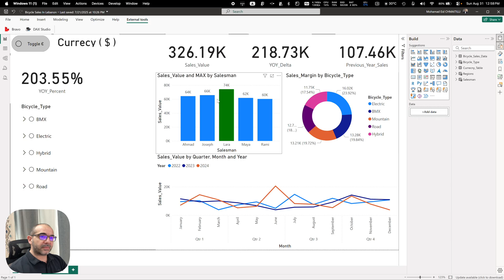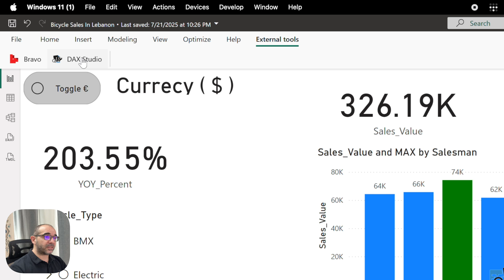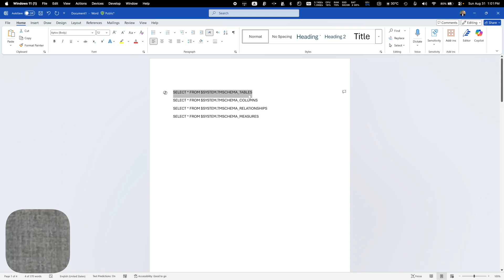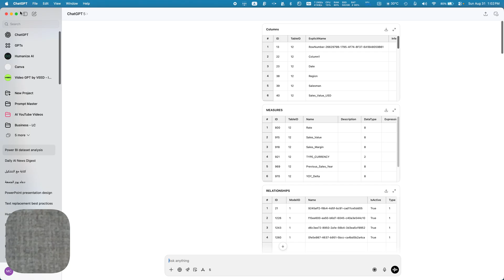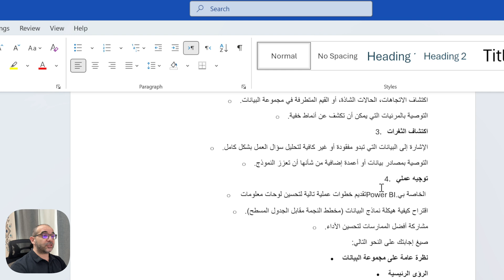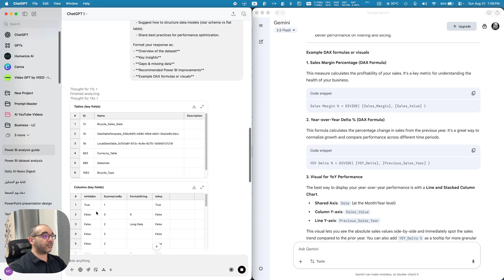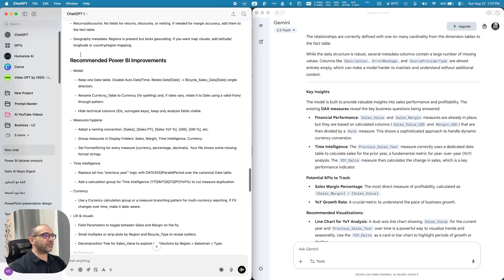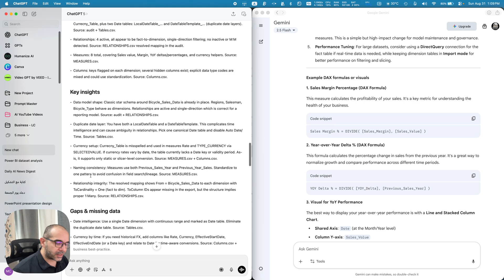لتحليل افضل للبيانات DAX STUDIO مع ال AI شرح عملي Power BI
في هذا الفيديو أشارك معكم طريقة مختلفة لفهم وتحسين تقارير Power BI.
قمت باستخدام DAX Studio لاستخراج الجداول، الأعمدة، العلاقات، والمقاييس من النموذج على شكل ملفات CSV. بهذه الطريقة أصبح من الممكن إدخال هذه الملفات إلى الذكاء الاصطناعي ليقرأ سياق البيانات بالكامل ويعطيني ملاحظات دقيقة حول:
 • الفجوات أو الأعمدة المفقودة في النموذج.
 • أخطاء أو مشاكل في العلاقات والمقاييس.
 • اقتراحات لرؤى وتحسينات لم تكن واضحة من قبل.

الفكرة هنا أن الذكاء الاصطناعي لا يستطيع فهم ملف PBIX مباشرة، لكن عندما نصدر البنية والقياسات إلى CSV يمكنه تحليلها كبيانات عادية. هذه الطريقة ستفتح لك زاوية جديدة لاكتشاف نقاط ضعف نموذجك وتحسين لوحاتك بشكل أعمق.

الاوامر التي يجب استعملتها في الفيديوا
SELECT * FROM $SYSTEM.TMSCHEMA_TABLES
SELECT * FROM $SYSTEM.TMSCHEMA_COLUMNS
SELECT * FROM $SYSTEM.TMSCHEMA_RELATIONSHIPS
SELECT * FROM $SYSTEM.TMSCHEMA_MEASURES

Prompt الي استخدمته
You are a Power BI and data analytics expert.
I will provide you with one or more CSV files that I normally use in Power BI.

Your tasks:
1. **Data Understanding**
   - Examine the structure, columns, and data types.
   - Identify key measures, dimensions, and potential relationships.
   - Highlight data quality issues (missing values, duplicates, inconsistencies).

2. **Insight Generation**
   - Suggest meaningful KPIs, metrics, and calculations (DAX examples where relevant).
   - Spot trends, anomalies, or outliers in the dataset.
   - Recommend visualizations that can reveal hidden patterns.

3. **Gap Detection**
   - Point out what data seems missing or insufficient to fully analyze the business question.
   - Recommend additional data sources or columns that would strengthen the model.

4. **Actionable Guidance**
   - Provide practical next steps to improve my Power BI dashboards.
   - Suggest how to structure data models (star schema vs flat table).
   - Share best practices for performance optimization.

Format your response as:
- **Overview of the dataset**
- **Key insights**
- **Gaps & missing data**
- **Recommended Power BI improvements**
- **Example DAX formulas or visuals**

أنت خبير في Power BI وتحليل البيانات.
سأقوم بتزويدك بملف أو أكثر من ملفات CSV التي أستخدمها عادةً في Power BI.
مهامك:
1. فهم البيانات
o فحص الهيكل، الأعمدة، وأنواع البيانات.
o تحديد المقاييس الرئيسية، الأبعاد، والعلاقات المحتملة.
o تسليط الضوء على مشاكل جودة البيانات (القيم المفقودة، التكرارات، التناقضات).
2. توليد الرؤى
o اقتراح مؤشرات أداء رئيسية (KPIs) ومقاييس وحسابات ذات مغزى (أمثلة على DAX عند الاقتضاء).
o اكتشاف الاتجاهات، الحالات الشاذة، أو القيم المتطرفة في مجموعة البيانات.
o التوصية بالمرئيات التي يمكن أن تكشف عن أنماط خفية.
3. اكتشاف الثغرات
o الإشارة إلى البيانات التي تبدو مفقودة أو غير كافية لتحليل سؤال العمل بشكل كامل.
o التوصية بمصادر بيانات أو أعمدة إضافية من شأنها أن تعزز النموذج.
4. توجيه عملي
o تقديم خطوات عملية تالية لتحسين لوحات معلومات Power BI الخاصة بي.
o اقتراح كيفية هيكلة نماذج البيانات (مخطط النجمة مقابل الجدول المسطح).
o مشاركة أفضل الممارسات لتحسين الأداء.
صيغ إجابتك على النحو التالي:
• نظرة عامة على مجموعة البيانات
• الرؤى الرئيسية
• الثغرات والبيانات المفقودة
• تحسينات Power BI الموصى بها
• أمثلة على صيغ DAX أو المرئيات